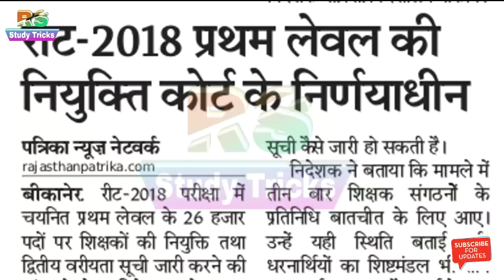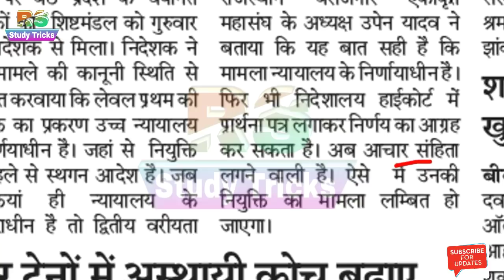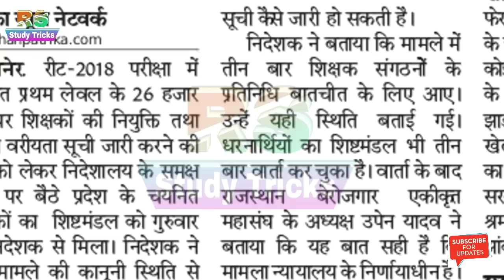REET level 1 भर्ती 2018 नियुक्ति, reshuffle result & वेटिंग लिस्ट की लेटेस्ट ताजा खबर //latest news.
REET level 1 भर्ती 2018 नियुक्ति & वेटिंग लिस्ट की लेटेस्ट ताजा खबर //reet level 1 latest news.

,reet 2018 waiting list cut off,
,reet waiting list 2018 level 1,
,reet level 1st waiting list 2018,
,rs study tricks,,reet waiting list 2016,
,reet 2016 waiting list 1st level,
,reet 2016 waiting list level 2,
, rajasthan patrika,
,reet news 2018,
,reet latest news facebook,
,reet news dainik bhaskar,
,Live upen yadav,
,Live bikaner,